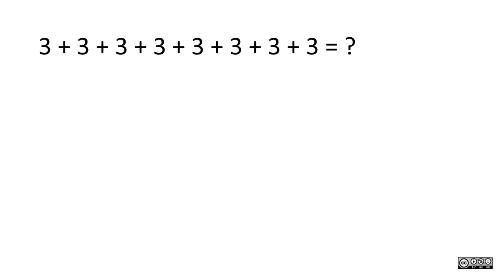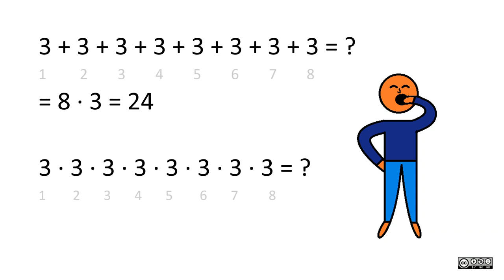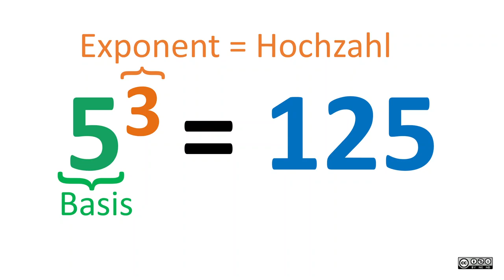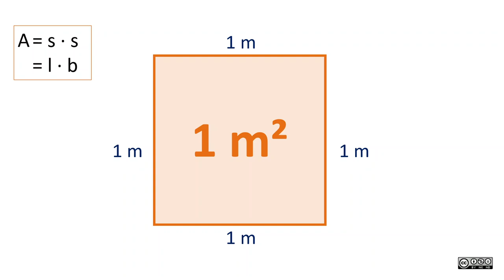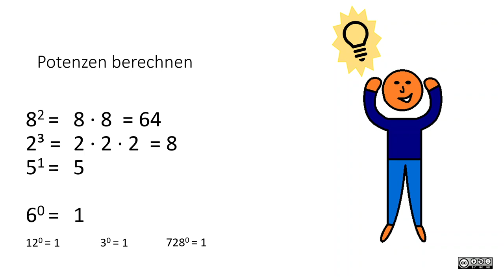Potenzen INTRO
Potenzen